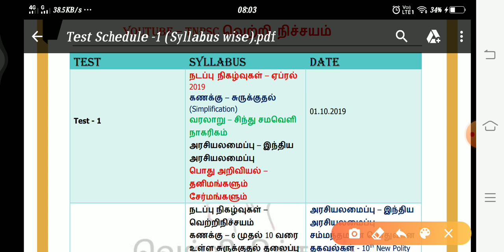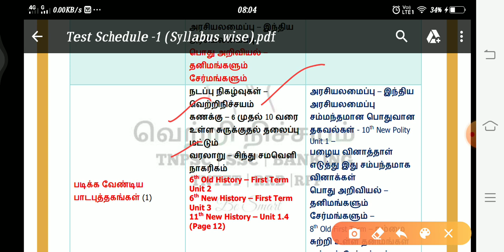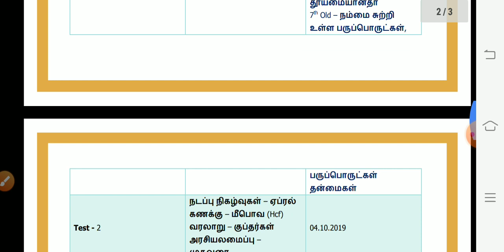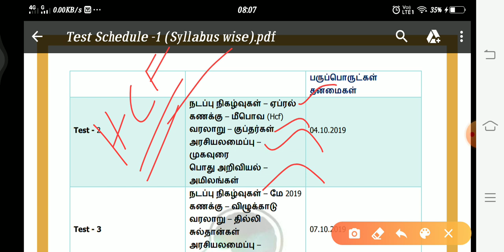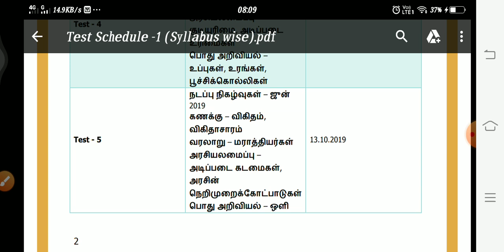Our Test Batch Schedule (Payment) | First 5 Test Schedule | Syllabus Wise Test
Test Schedule

Online Test Batch Full Details

Fees - 400 (Old Students 300)

Video Class Details
👉Maths Explanation video
👉Important Video Class
முக்கியமான பாடங்கள் வீடியோ வகுப்புகள் தரப்படும்..
அனைத்தும் YouTube ல் பதிவேற்றம் செய்யப்பட்டு நீங்கள் மட்டுமே பார்க்கும் வகையில் (Private) தரப்படும்

Account Details

Name :VETRI NICHAYAM
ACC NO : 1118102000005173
CURRENT ACCOUNT
IDBI BANK
VIRUDHUNAGAR
IFSC : IBKL0001118

Upi ID -
selvapandi.mech-1@okicici
👉பணம் செலுத்திவிட்டு ரசீது அல்லது ஸ்கிரீன் சாட் 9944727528 என்ற எண்ணுக்கு அனுப்பவும்